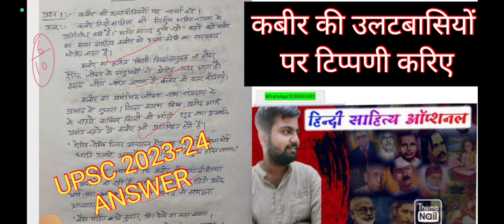Hindi Literature Optional for UPSC || कबीर की उलटबांसियों पर चर्चा करिए।उत्तरलेखन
HINDI LITERATURE OPTIONAL FOR UPSC
कबीर की उलटबाँसियाँ
Kabir UPSC answer writing
HINDI SAHITYA OPTIONAL UPSC
UPSC 2023 HINDI SAHITYA ANSWER Writing

Monthly answer writing program   में जुड़ने के लिए 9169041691 पर व्हाट्सएप्प करें

Free Telegram Channel for Hindi sahitya

Hindi literature optional for bpsc
Hindi literature optional for UPPSC
BPSC HINDI SAHITYA SYLLABUS

BPSC HINDI SAHITYA BY Lokendra Mishra

Hindi Literature Optional Playlist?list=PLtWk-xNpojKOmrZC3ntG1jozKSd4Rr84S

Hindi
हिंदी साहित्य वैकल्पिक विषय UPSC/UPPSC/BPSC
हिंदी साहित्य प्रथम प्रश्न पत्र

Hindi Literature optional first paper
Hindi literature optional paper 2
Upsc हिंदी ऑप्शनल
UGC NET ASSISTANT PROFESSOR हिंदी
UPPCS HINDI OPTIONAL
BPSC HINDI OPTIONAL